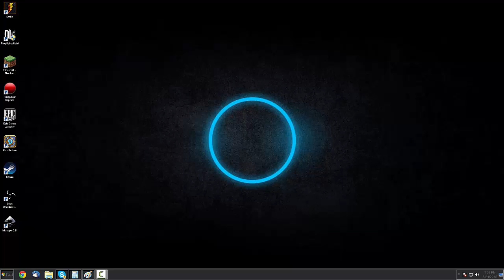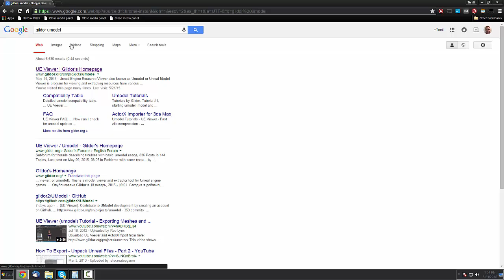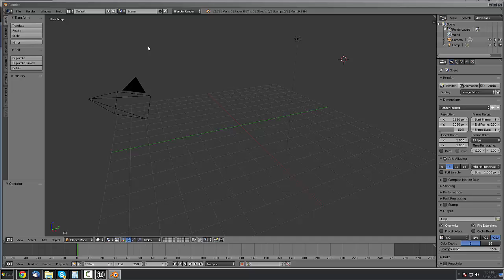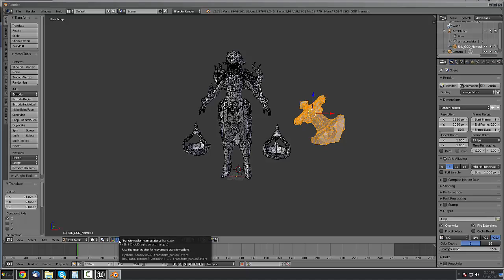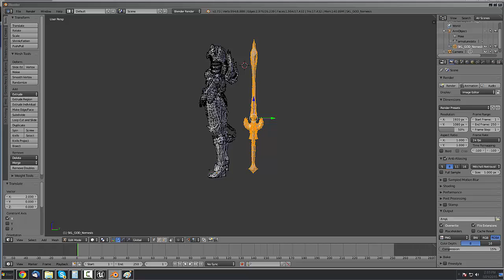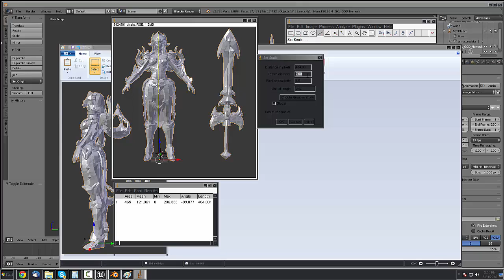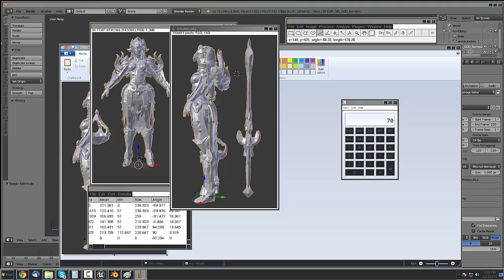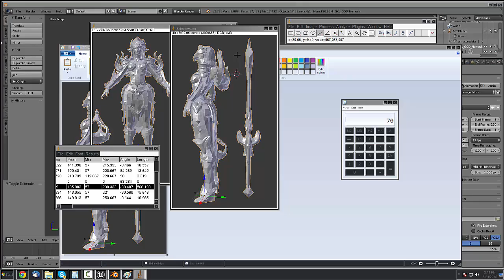Cosplay tutorial: How to extract models and scale them to you!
How to use free programs to extract Unreal Engine models and scale them to use for cosplay. This will teach you how to scale your cosplay properly so you do not have to guess measurements anymore!
imagej: imagej.nih.gov/ij/

Look at our Glorious Website!